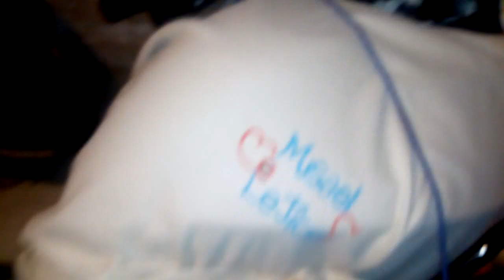Transalp / Regulando luz de freio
Fiz esse vídeo pois encontrei algumas dificuldades para fazer regular devido a estar encravado a rosca do sensor. Colocado umas dicas de amigos do grupo das transalp no whatsapp que me ajudaram Também.
A intenção não é ganhar likes e sim ajudar a quem precisar.

Tabordes
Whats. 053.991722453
Rio Grande-RS